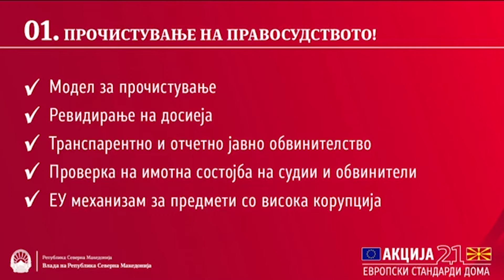Владиниот план за 2021:Веќе не се ветува датум за преговори, марихуаната еден од главните приоритети